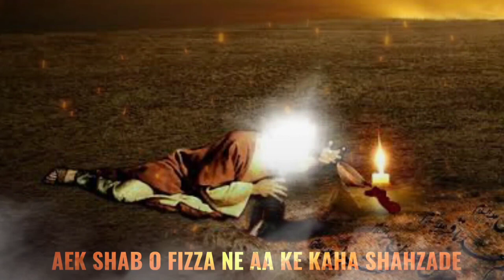7 ZILHAJ | SHAHDAT E IMAM MUHAMMAD BAQIRع | WHATSAPP STATUS | Nohay Status2022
Shahadat Imam Mohd baqir a.s | 7 zilhaj whatsapp status by Hujjat 12

Shahadat Imam Muhammad Baqir Whatsapp status | 7 Zilhajj | Noha | Imam Mohd Baqir | Majlis

7 zilhaj | shahadat imam baqir(a.s) status | noha whatsapp status 2020,7 Zilhaj Shahadat  imam Muhammad Baqir.as Whatsapp Status

Shahadat Imam Muhammad Baqir | 7 Zil hajj | Whatsapp Status | Noha Status | 2020

    🎥video information:

Title : Shahadat Imam Mohd baqir a.s | 7 zilhaj whatsapp status by @Markazi72Azadari

Reciter : syed irfan haider

Video : status

7 Zilhaj
16 zilhaj
26 zilhaj Noha Status
27 zilhaj Noha Status
28 zilhaj Noha Status
29 zilhaj Noha Status
7 zilhaj Noha Whatsapp Status
Muharram - Moharram whatsapp Status
Imam baqir New Noha Status
Nohay Lyrics New Status
Arbaeen New Noha Status
Moula baqir Noha Status
Mola Imam baqir Noha Whatsapp Status
Salam Ya Mola baqir Noha Status
Imam baqir a.s Noha Status
New Urdu Noha Status
Black Screen Noha Status
Black Screen Noha Whatsapp Status
Black Screen Nohay Whatsapp Status
Noha Lyrics Status
Noha Status
Heart Touching Noha Whatsapp Status
Imam baqir Urdu Farsi Noha Whatsapp Status
Noha Lyrics Status 2020
Black Screen Nauha Status
Zilhaj Noha Whatsapp Status
Zilhaj Noha Status
Shahadat E Imam baqir Noha Whatsapp Status
Shahadat Mola baqir Noha Status
Shia Status
New Mola baqir Noha Whatsapp Status 2020
Imam baqir Noha Lyrics Status
Imam baqir Nohay Whatsapp Status 2020
Imam baqir Noha Status
Nauha WhatsApp Status
Nauha Status
Heart Touching Noha Status
Black Screen Noha Lyrics Whatsapp Status 2021
Black Screen Status Shia
Black Screen Whatsapp Status Shia
New Noha Lyrics Status
New Noha Whatsapp Status
Noha Whatsapp Status
Zaigham Abbas Razvi Noha Whatsapp Status
Mir Abid Ali Noha
Giroh e Hazrat e Hujjat atfs Videos
Azadari Machilipatnam Videos
Azadari Andra Pradesh Videos
Hujjat
Rooh e Aza Videos
Shia video
Nohay Whatsapp Status New 2020
Latest Shia WhatsApp Status 2020
New Nohay Whatsapp Status
New Nauha Status 2020
Shahadat Noha Status
Black Screen Status
Black Screen Status Noha
Black Screen Status Heart Touching Noha
black screen status nohay
Shahadat Nohay Whatsapp Status
Zulm E Karbala Noha Status
Zulm E Hussaini Status
Shia WhatsApp Status
Shia Status
Zulm E Imam baqir Noha Status
Haye baqir Noha Status
New Black Screen Noha Status 2021
Zilhaj Nohay Whatsapp Status 2021
Urdu Noha Status
Urdu Noha Lyrics Status
Imam baqir Noha Whatsapp Status
Imam baqir Whatsapp Status
New Nauha Status
Black Screen Status Nohay 2021
Most Heart Touching Noha Status
New Nohay status 2021
Mazloom Mola baqir Noha Status
Nohay Nauha Status
Noha whatsapp status 2021
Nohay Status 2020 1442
Shia Black Screen Status
Karbala Nohay Status
Ayyam Status
Ayyam Noha Status
Ayyam E Imam baqir Noha Whatsapp Status 2020
New Noha Status
 Noha Status
Moulana Syed Sha Abbas Zaidi
Moulana Syed Ali Raza Rizvi
Black Screen Status Noha New 2021
Majboor Imam baqir Arbaeen Noha Status
Bhaiya Mola Imam baqir Noha Status
Lyrics Status Noha
Status Black Screen Noha
Most Heart Touching Noha Whatsapp Status 2020
Chehlum E Karbala Noha Status
Arbaeen Chelum New Noha Status
Holy Shrine Of Imam baqir Noha Whatsapp Status
Martyr Imam baqir Noha
Imam baqir Black Screen Noha Status
Black Screen Mola baqir Noha Status
Black Screen Shahadat Nohay Status
Arbaeen black Screen Noha Status
arbaeen Noha Whatsapp Status
17th Day Of Safar Noha Status
Karbala video
Shahi Azadari Videos
Shahi Giroh e Hazrat e Hujjat atfs
Imam e Taqi
Ziyarat e imam baqir
Roz Imam Taqi
Heart Touching Black Screen Noha Status